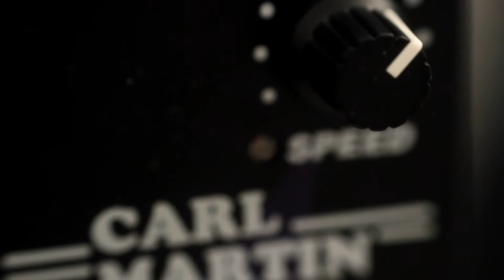Carl Martin Plexitone & Two Faze Pedal Demo (by Rick Graham)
Carl Martin gitar pedallarının bu muhteşem tonlarına hemen şimdi sahip olabilirsin, tıkla satın al